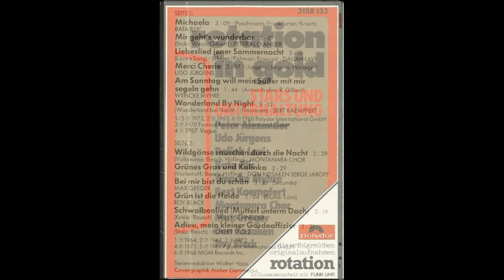7 Wildgänse rauschen durch die Nacht Montanara Chor